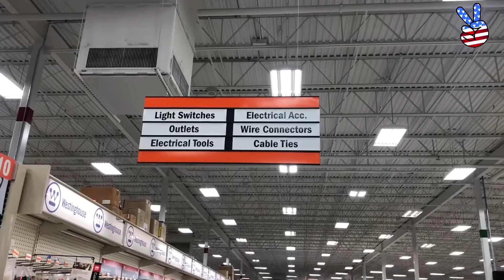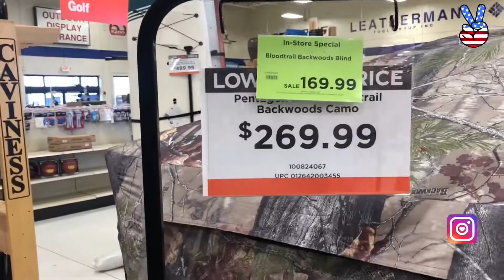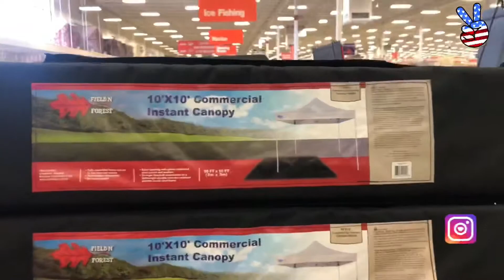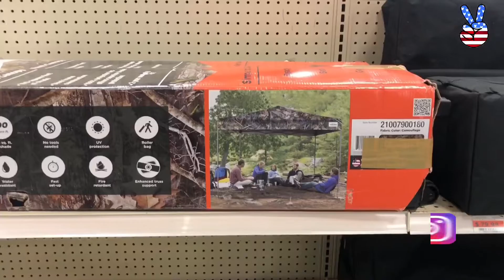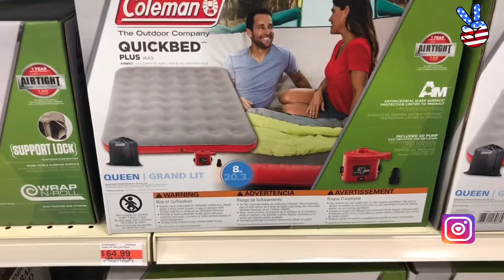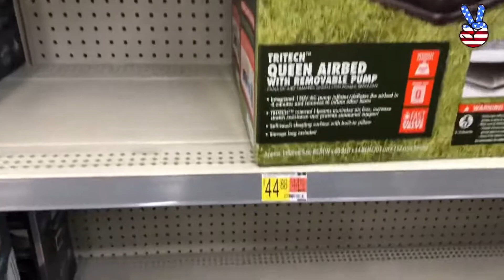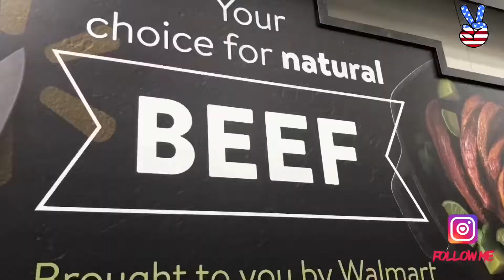Amerika’da MARKET Fleet Farm... snow blower , lawn movers, hunting guns , food .etc Rocherter MN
ARKADAŞLAR AMERİKA'DAKİ HAYATI SİZLER İÇİN DOLAŞIP ANLATMAYA ÇALIŞIYORUM.SİZLERİNDE DESTEKLERİNİZİ BEKLİYORUM.

Merhaba ben GEZENADAMFATİH , 10 yıldan beri dünyayı ve güzel Türkiye'mi geziyorum ve bunu yaparkende gördüğüm, yaşadığım ve eğlendiğim bir çok şeyi video olarak Youtube kanalımda paylaşıyorum. Kanalımda seyahat içerikleri, macera ve bilgi veren tatil  seyahat videoları hazırlıyorum.